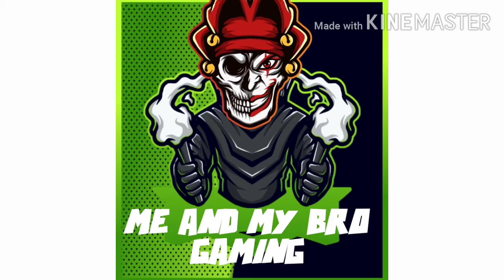MASS FIGHT WITH MY BRO|WHO WILL WIN ME OUR MY BRO WAECH TELL END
Put your id in comment